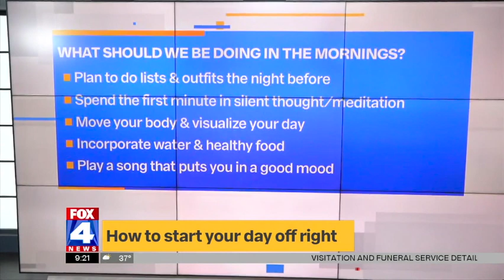Starting Off Your Day Positively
If you stop and think about how you started your morning today, did you have a routine and if so, what was it? Studies show that 92% of successful and happy people have a morning routine.

So why is it important and what should and shouldn’t be in that routine?